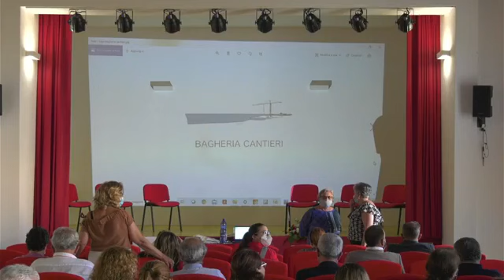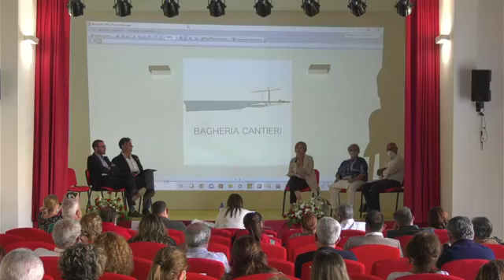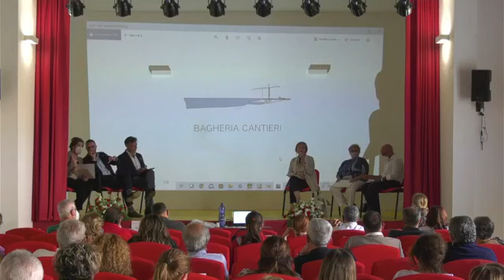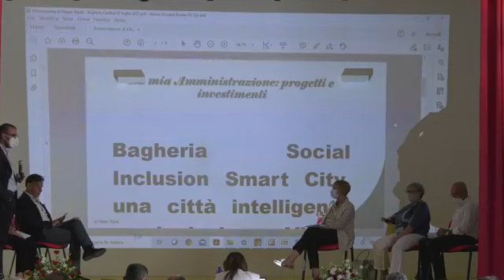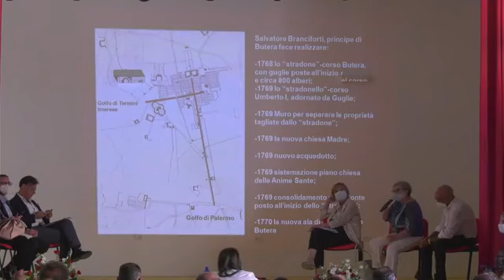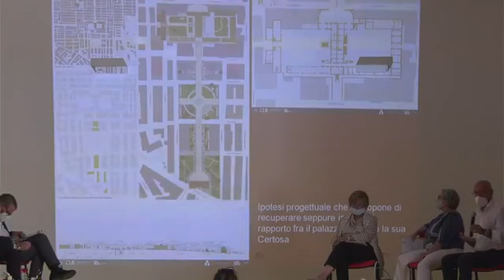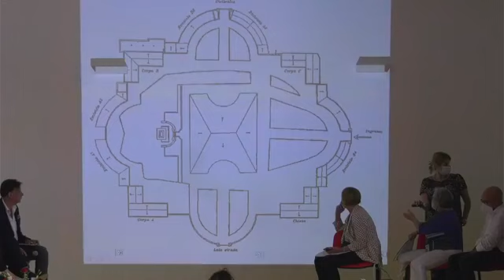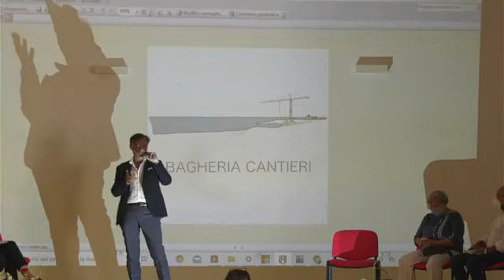Bagheria - "Bagheria Cantieri Programmiamo insieme il territorio" (07.07.21)